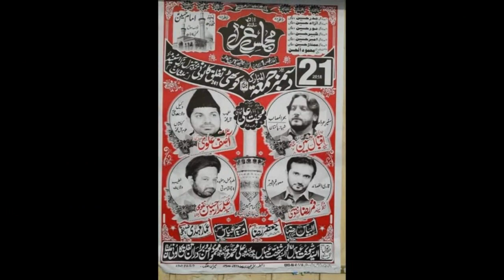Allama Asif Raza Alvi | 21 Dec 2018 | YadGar Majlis I Tughlaq Colony Multan